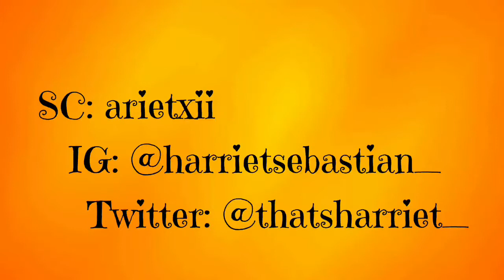GET TO KNOW ABOUT ME! Is my name even HARRIET?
As I never done a intro or anything to my channel I thought you guys needed to find out a bit more about me so here it is the video.

Hope you guys enjoy it and if you have any questions don't hesitate to ask.

Hair: @2facesbycay make sure you get in contact

♡♡LET'S BE FRIENDS♡♡:
Sc: arietxii

Go put them thumbs up on my FB page: Harriet Sebastian